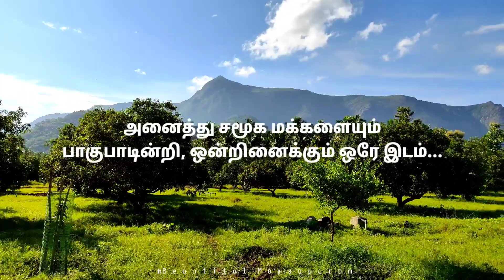மம்சாபுரம் | வாழைக்குளம் கண்மாய் நிரம்பி வழியும் பேரழகு 🥰 mamsapuram nature westernghats 🏞️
விருதுநகர் மாவட்டம் ஸ்ரீவில்லிபுத்தூர் தாலுகா, மம்சாபுரத்தில் இயற்கையின் திருவிழா ஆரம்பம்...

வாழைக்குளம் கண்மாயில் ஊர் ஒன்றுகூடும் நேரமிது...🥰